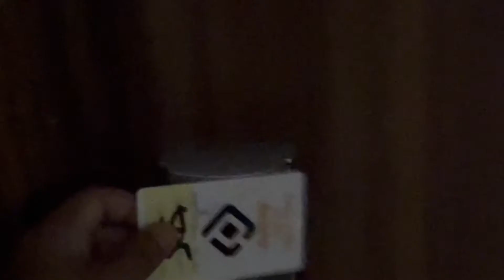Admiral Suite at Central Park Reef